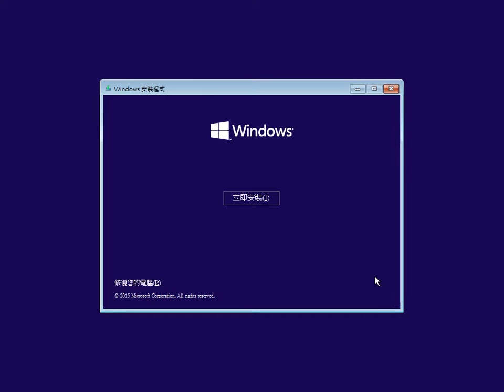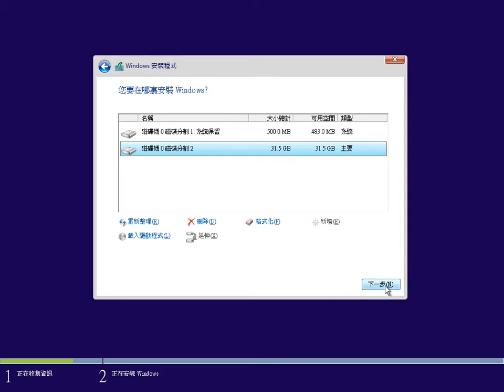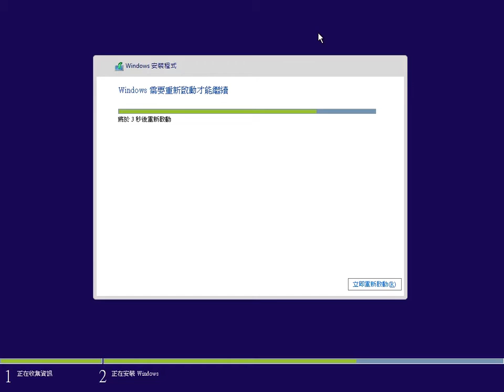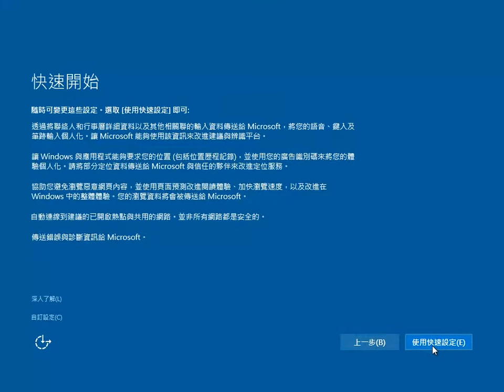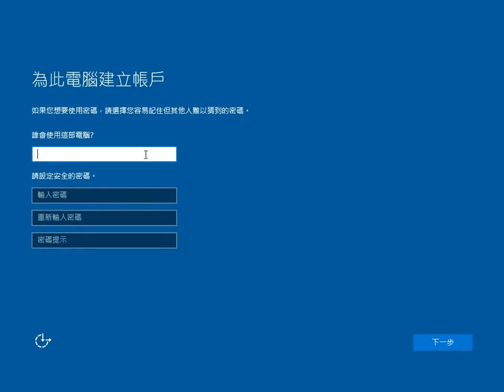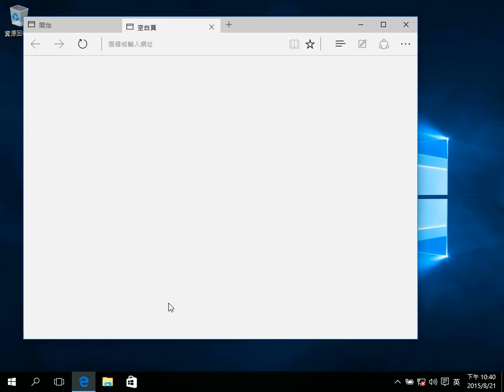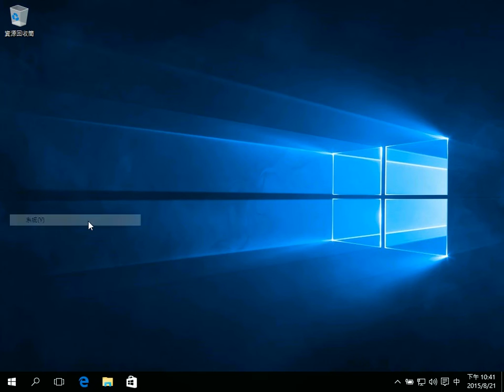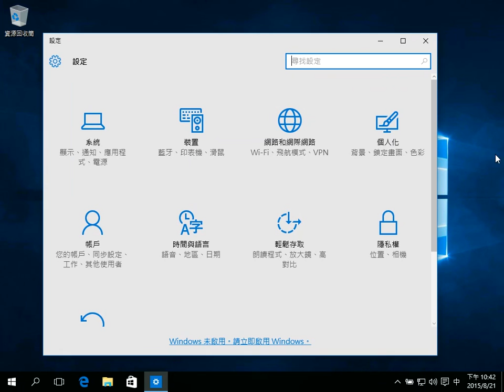Windows 10 專業正式版安裝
Windows 10 專業正式版安裝，全新安裝，非昇級。
步驟不會很多，大多數都是等安裝的時間。